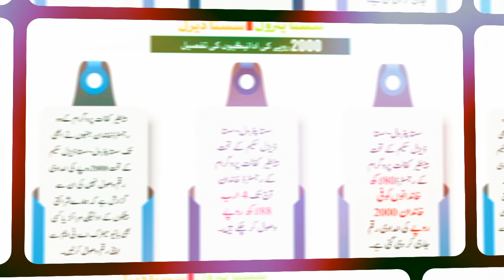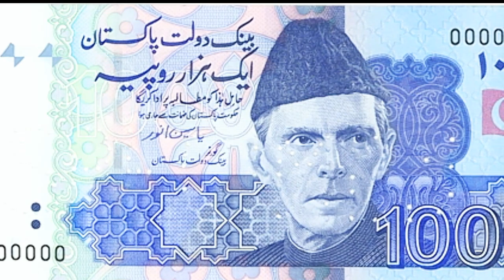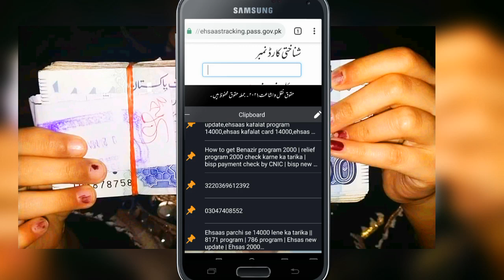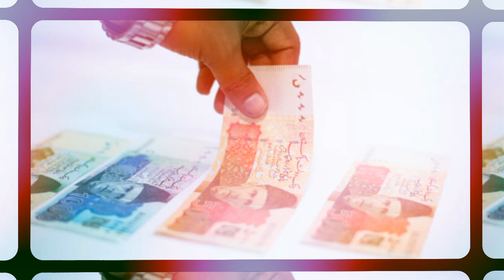Ehsaas program 16000 | Ehsas program ke paise check karne ka tarika | bisp payment check by CNIC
2000 rupees government scheme
2000 check karne ka tarika
Ehsaas program 14000 new update today
2000 rupees government scheme
2000 check karne ka tarika
2000 rupees government scheme
2000 check karne ka tarika
Ehsaas parchi se 14000 lene ka tarika || 8171 program | 786 program | Ehsas new update | Ehsas 2000
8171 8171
Ehsas kafalat program new kist 14000 updates
Shahbaz Sharif Ehsaas program 14000
14000
Ehsaas kafalat program 8171 | نااہل افراد کے تمام مسائل کا حل | Ehsaas New update 2022 | BISP 14000
bisp 2022

ehsaas ke
ehsaas ke paise check karne ka tarika
ehsaas ke falak program

ehsaas ka palak program
ehsas ka fal program
ehsaas ki father program
ehsas ka fal
ehsaas ka palak
ehsas ka phalut
ehsaas kafalat program 2022
ehsaas ka pahla

ehsas k pese
ehsaas ke paise atm se nikalne ka tarika
ehsaas ke paise kab milenge
ehsaas ke paise kaise milte hain
ehsaas program ke paise check
karne ka tarika 2022
ehsaas program ke paise atm se paise kaise nikale
ehsas ki maloomat
ehsaas program ki maloomat
ehsaas ration ki maloomat
ehsas program ki maloomat chahiye
ehsas card ki maloomat
ehsas puram ke maloomat
ehsaas program ki maloomat ke liye
ehsaas program ki maloomat 2022
ehsaas program ki maloom
ehsas ki nai
ehsaas program ki nai update
ehsaas program ki nai video
ehsaas program ki nai maloomat

2nd phase payment start

bisp
bisp program online registration
bisp program
8171
8171 check online 2022
8171 ehsaas program 2022
8171 information
8171 ehsaas program sms
8171 ehsaas program 2021
8171 ehsaas program new update
8171 ehsaas program
8171 new update
8171 par message bhejne ka triqa
8171 new update
8171 new code
8171 new 2022
8171 new update 2022
8171 news
8171 new update new viral video
8171 new update 2021
8171 new portal
8171 new code
8171 ehsaas program 2022
8171 ehsaas program sms
8171 ehsaas program 2021
8171 ehsaas program new update
8171 ehsaas program
8171 ehsaas program 2022 registration
8171 ehsaas program ka tarika
8171 ehsaas program 2022 registration
8171 ehsaas program registration